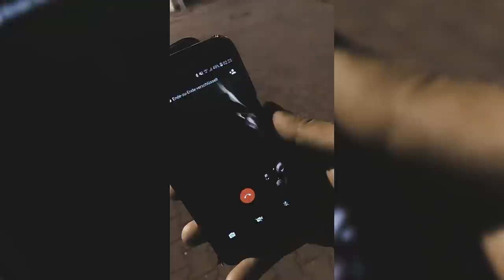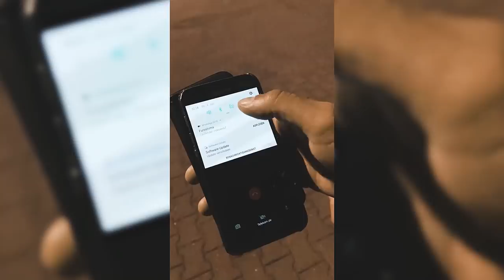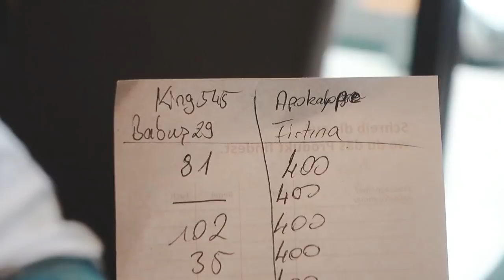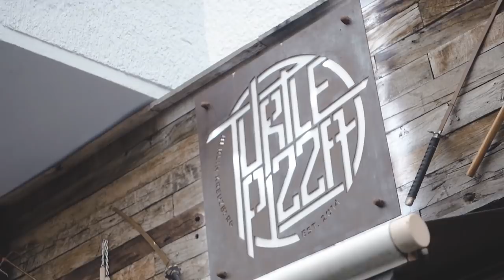KKF VLOG #3 Berlin Teil II | KINGKAAN545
►MUFASA - Stream Now
►INSTAGRAM ACCOUNTS

Um nichts zu verpassen folgt meinem YouTube Kanal!